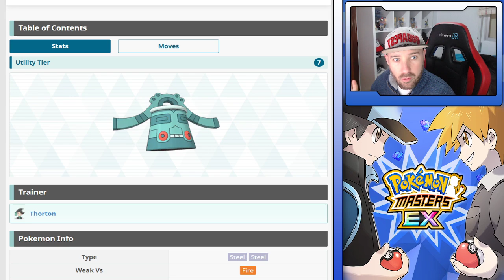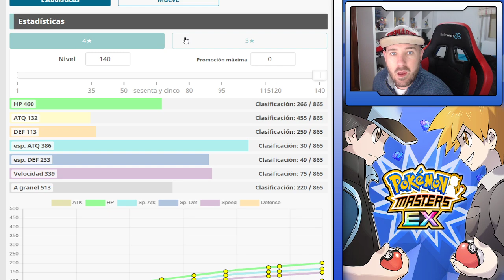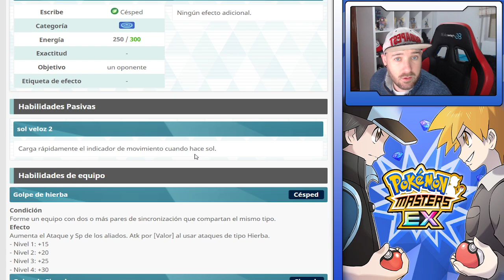TABLERO ROSERADE & GARDENIA - Sync Grid - Pokemon Masters Ex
00:00 ANALISIS
03:44 MOV.COMPI
06:20 SOLAR